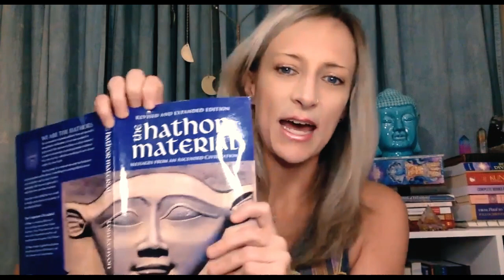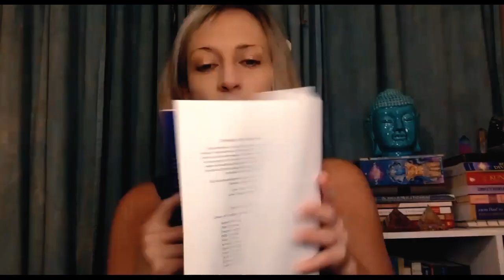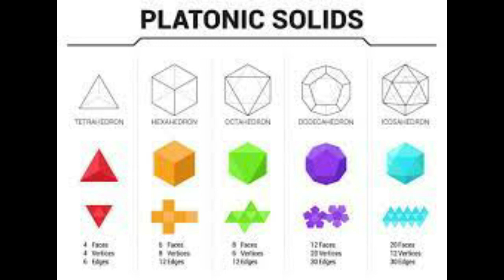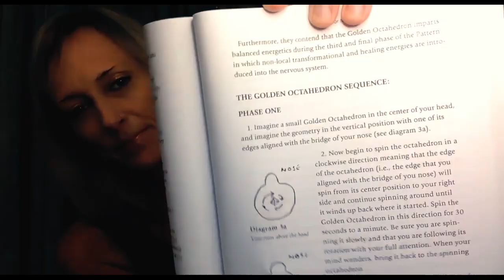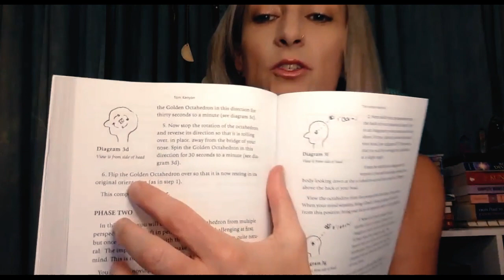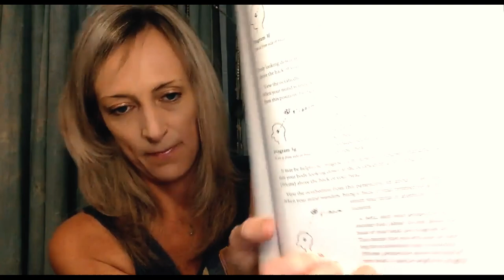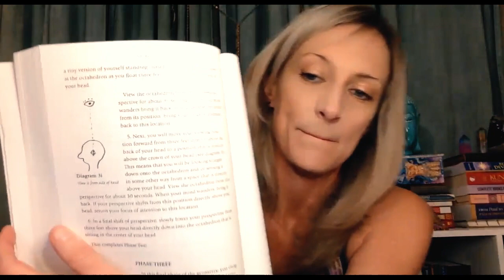The Golden Octahedron